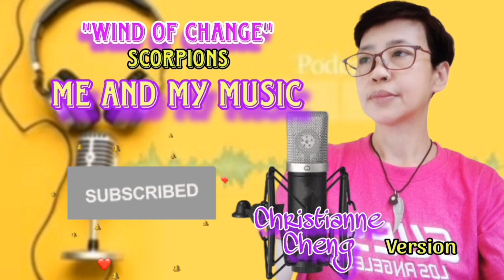"Wind Of Change" Scorpions || Christianne Cheng || ME AND MY MUSIC.